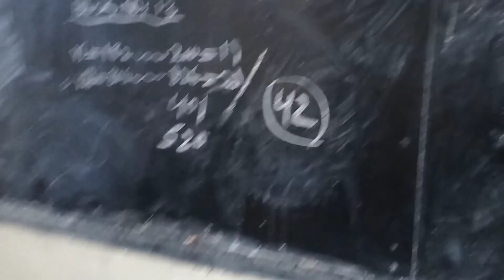this is my school